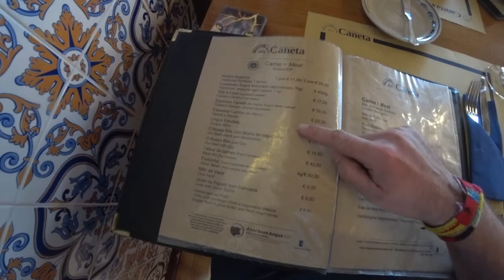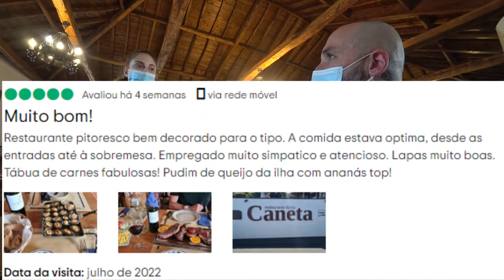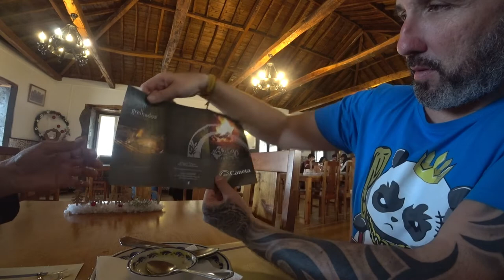🥣 Açores 🇵🇹 Alcatra, Massa Sovada, e doces no Restaurante pitoresco Caneta. | EP 81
Sem dúvida, o melhor restaurante que tive a oportunidade de experimentar durante a minha visita à ilha. O 'alcatra' com Massa Sovada é de morrer. 🍲 Um prato simples, mas com um sabor tão intenso, vai fazer você implorar por mais. 😋 Para finalizar, escolhemos um doce de vinagre e um pudim de queijo que estavam, simplesmente, top. 🍰🧀

[🍿] ► 00:00 Introdução
[🍴] ► 00:25 A Caneta, Terceira
[💲] ► 00:42 Preços
[🍽️] ► 01:12 Pedindo a Comida
[🧆] ► 01:48 Massa Sovada + 🍵 Alcatra
[🍮] ► 06:19 Pudim de queijo + 🥮 Doce de Vinagre
[🧾] ► 09:09 Conta
[🏡] ► 09:56 Exterior do Restaurante Pitoresco Açoriano

Restaurante bem decorado para o tipo. A comida estava óptima.

Restaurante Caneta
Rua As Presas 13-15, Altares, Angra do Heroísmo, Terceira 9700-308 Portugal

Horário:
Terça a Domingo: 12h00 - 16h00
Segunda: Fechado

╰➤ 🌄  *ASSISTA A OUTRA SÉRIE DE VIAGENS* ▼